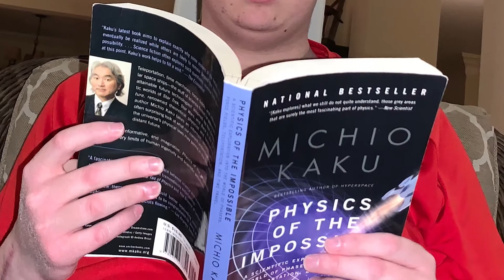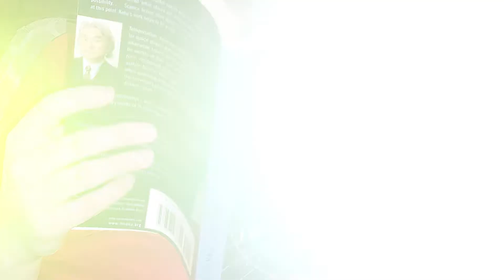North Springs HS Star Senior 2020 Matthew Rott